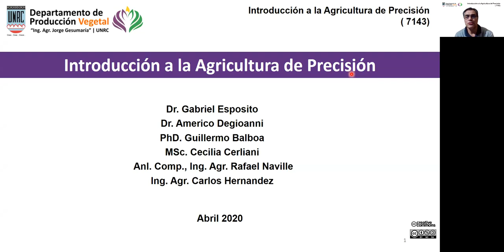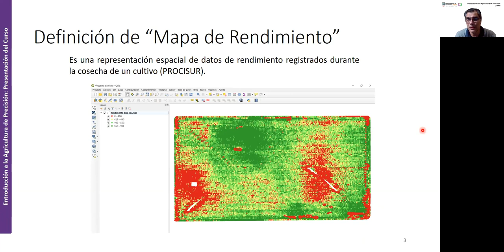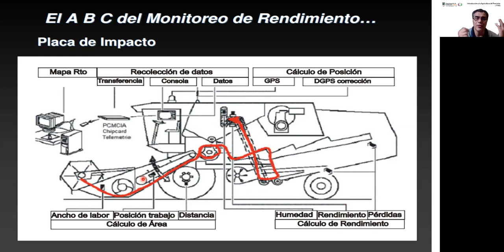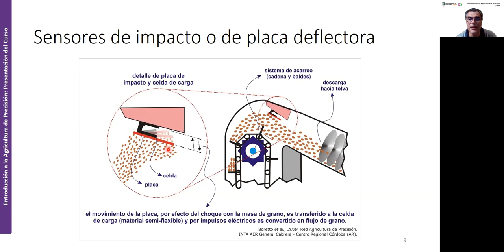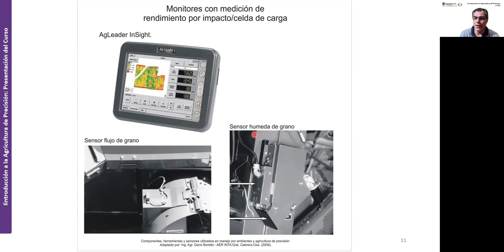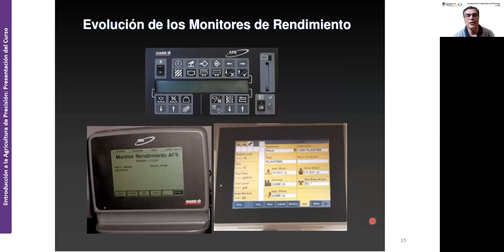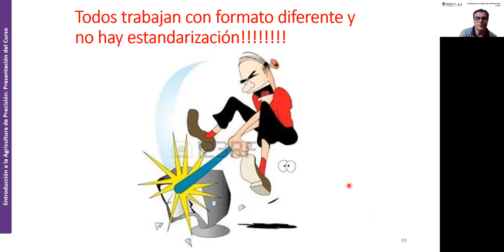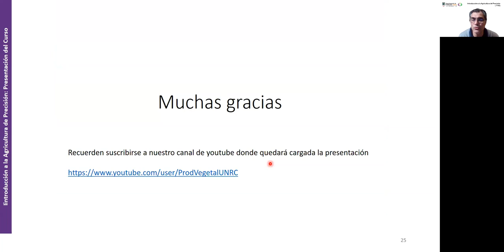8. IAP Clase 2 Teórico Mapa de rendimiento